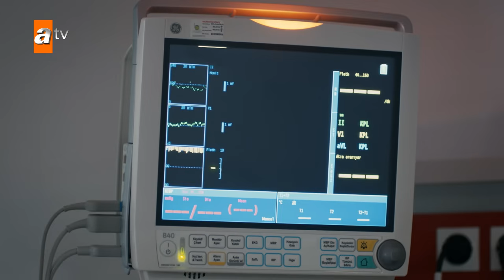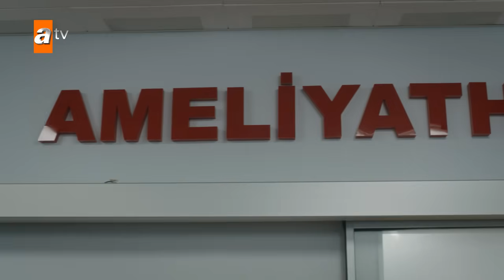البحر الأسود - الحلقة 19 - كاملة مدبلجة